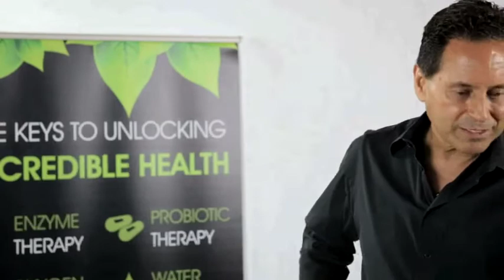THE POWER OF ENZYMES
Lou Corona talks about the power of enzymes. For Lou’s products and info